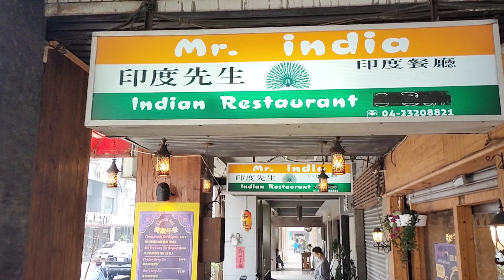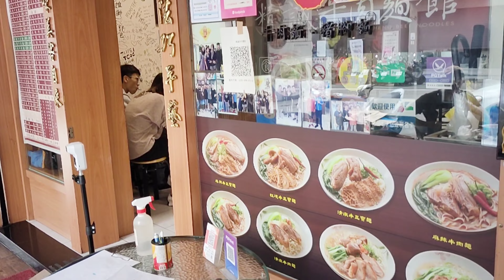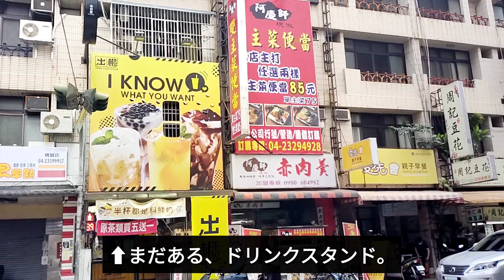【この道一本で台湾満喫!!】台湾グルメ、ドリンク、マッサージすべてがそろっているストリート｜台中精誠路～精明一街｜沖縄人の台湾生活-Ver.136-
台湾グルメ、ドリンク、マッサージすべてがそろっているストリート、台中の精誠路～精明一街を散策しました!!
食物→ 火鍋、豆花、小籠包(湯包)、ステーキ(牛排)、Pizza、麺(麵)、焼き肉(烤肉)、ルーローハン(魯肉飯)、タピオカなど多数…
飲料→ 可不可、50嵐、茶湯會、大苑子、龜記、清心、珍煮丹、春水堂、台中のみのドリンクスタンドや、台北にないスタンドなど多数。
台湾のお土産銘菓。
マッサージ、UFOキャッチャーなど台湾がギュ～っと詰まっています。

 台湾旅行、留学、ワーホリ(ワーキングホリデイ)はもう少しの我慢ですね。。。。
今から台湾の旅(観光)のご用意を!!
VLLO編集

【夜の”路地裏” 散策 】観光では行かない(!?)台湾の有名でも何でもない路地裏の様子｜ 散歩 in 台中 ｜沖縄人の台湾生活-Ver.132-

【アトラクションのある太原夜市】もはや遊園地!!子供も大人も大はしゃぎ!!｜沖縄人の台湾生活-Ver.130-

【朝食は紅イモ餅!!新西屯朝市】観光では行かない!?逢甲夜市から徒歩10分の超ドローカル朝市。｜散歩 in 台中｜沖縄人の台湾生活-Ver.128-

【活気がスゴすぎ!!人で賑わうローカル朝市】観光では行かない!?東興市場｜台中｜沖縄人の台湾生活-Ver.107-

【街並みは変わらず!!三越の裏通りの様子】散歩気分を味わいながら台湾の今を見よう♪｜行ったことあるでしょ!?｜沖縄人の台湾生活-Ver.72-

【行列のできる鼎泰豐!!台北101の様子】散歩気分を味わいながら台湾の今を見よう♪｜台北101から信義区を通ってW飯店へ｜沖縄人の台湾生活-Ver.71-

【お部屋で台湾観光!!夜散歩in台北♪】台北駅｜台北記憶倉庫｜北門｜7-ELEVEN×サンリオ コラボ店｜西門町｜永富氷淇淋｜剝皮寮歴史街区｜龍山寺｜中正紀念堂(散歩コース)-Ver.67-

【夜の散歩】沖縄人の台湾生活｜観光｜台中駅｜台中公園｜ワンダフル(万代福)映画館｜中華夜市｜台湾/台中/2020/9月/コロナ/Vlog/VN編集

【人も屋台も戻って来た!!逢甲夜市の様子】屋台営業再開!!食べ飲み歩きは禁止🚫｜台中｜沖縄人の台湾生活-Ver.101-

【まだまだ元気がない!!一中街の様子】7月13日から警戒が一部緩和の初の週末!!それでもあまり人はイナイ!!暑いからカナ!?｜台中｜沖縄人の台湾生活-Ver.100-

ドンドンドンキがついに台湾に！台湾人大興奮&号泣の様子をお届けします！
kimimaro
妄想台湾旅行VLOG【台北】台湾朝ごはんとスイーツ／信義・西門町街歩き／鹹豆漿と魚丸湯／日本女子ひとり旅